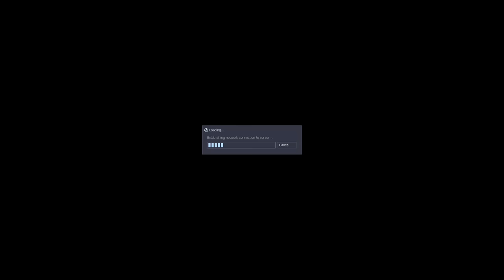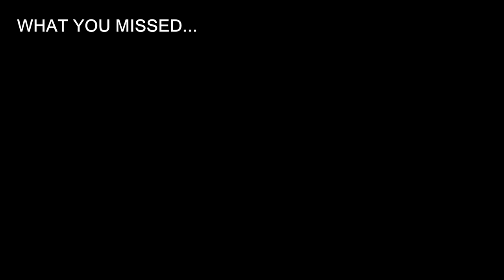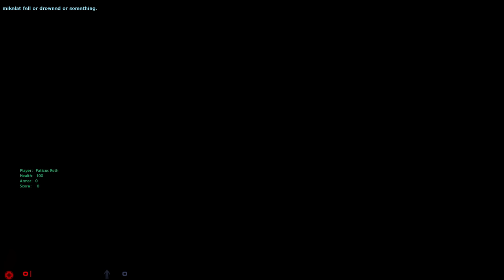Let's Play Half Life: Blue Shift - Part 1 [SVEN CO-OP]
Now it's barney's and barniel's turn.